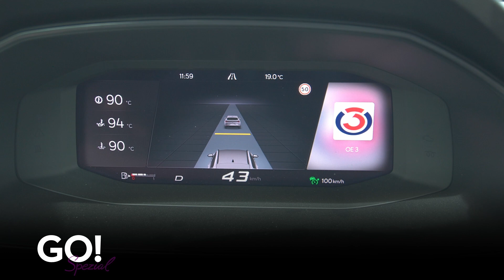Die OEAMTC Sommeraktion 2023